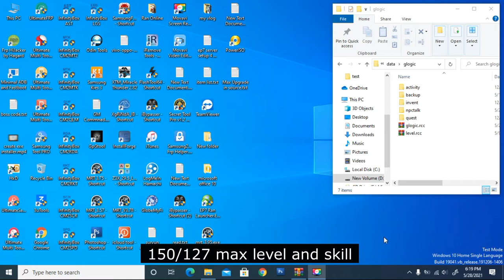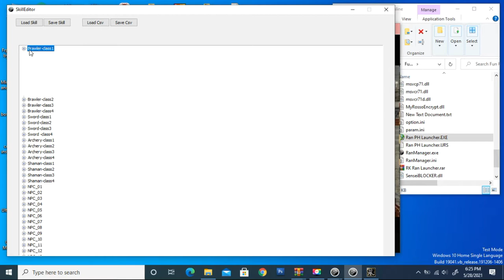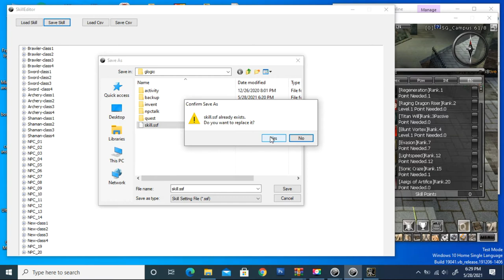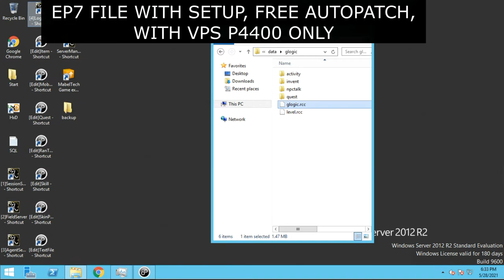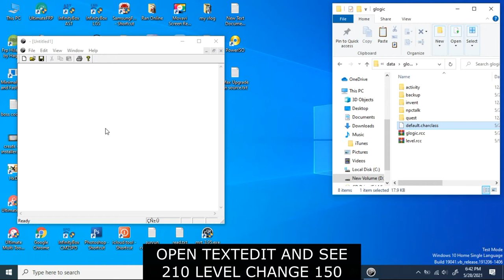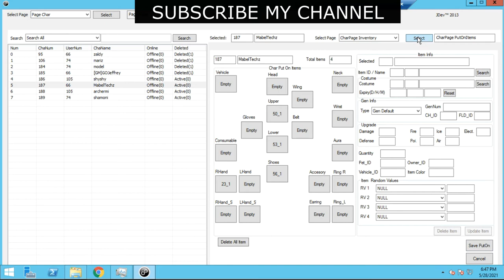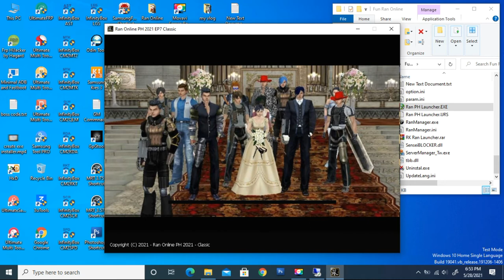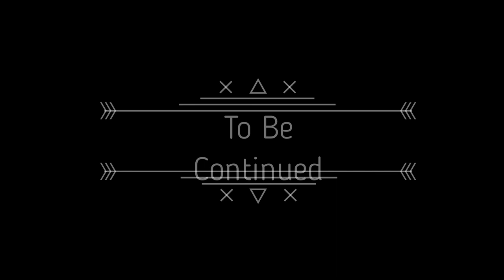Edit 210 167 to 150 127 Max Level and Skill Ran Online Tagalog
Goal! 1k sub 4k hours for free ep7 files with autopatch launcher